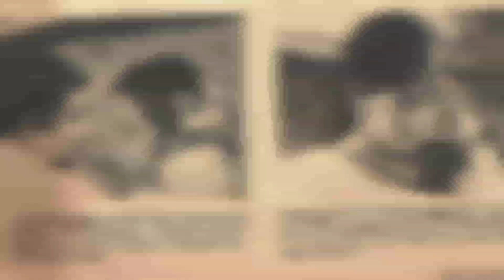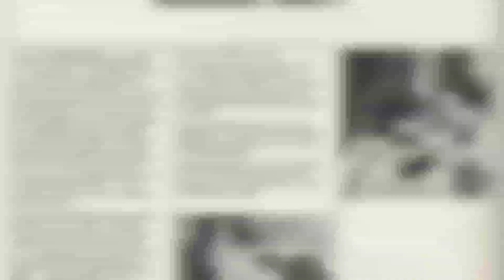Badnam Basti 1971 Full Movie | बदनाम बस्ती 1971 की बॉलीवुड ड्रामा फिल्म है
Badnam Basti Picture | Badnam Basti Movie | Badnam Basti Film | Badnam Basti 1971 Full Movie | Badnam Basti Film Ke Gaane |